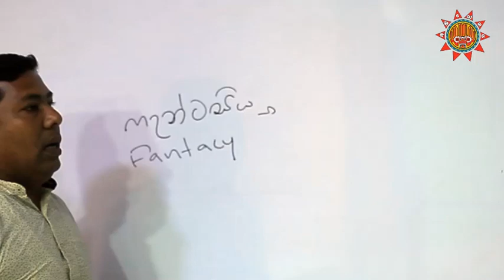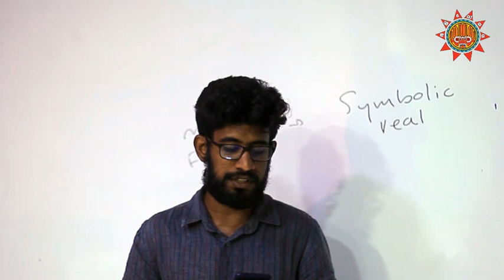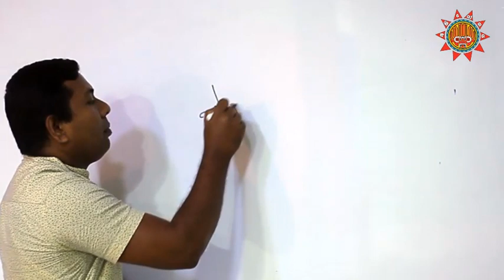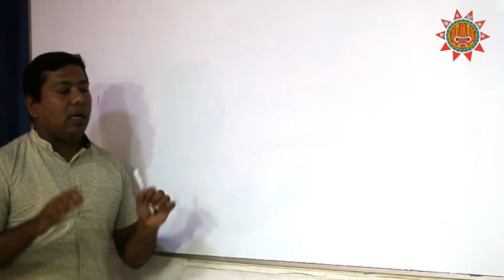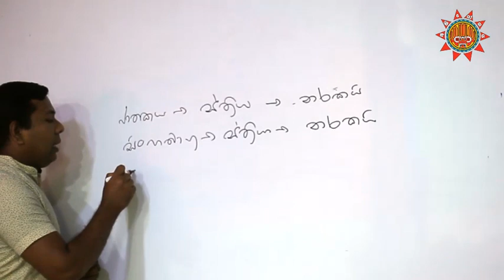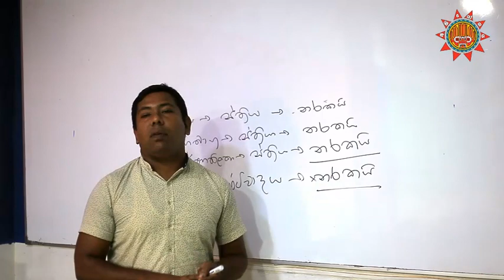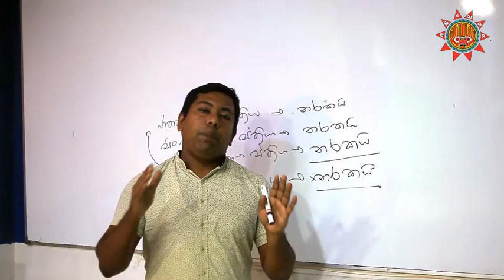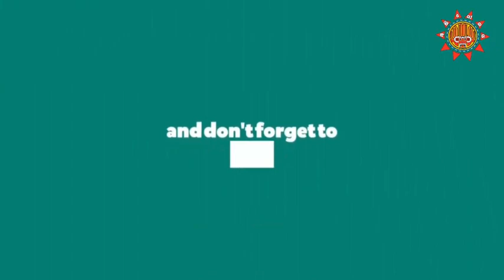12/ 13 ශ්‍රේණිය - සිංහල...පෙමතො ජායතී සොකො- පළමු කොටස - සුමේධ ජීවන්ත පිරිස්.අභියෝගය සමගින්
12/ 13 ශ්‍රේණිය - සිංහල...පෙමතො ජායතී සොකො- පළමු කොටස - සුමේධ ජීවන්ත පිරිස්.අභියෝගය සමගින්